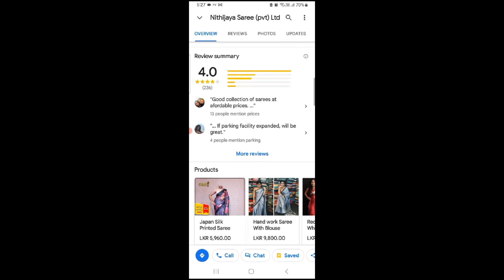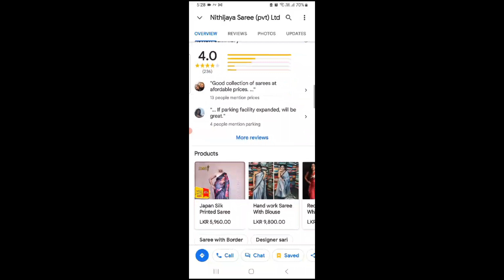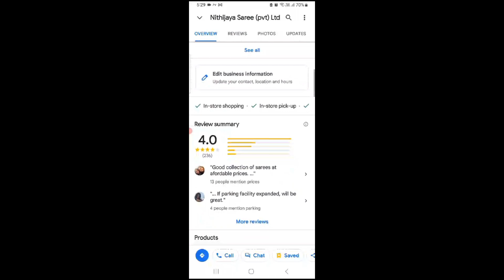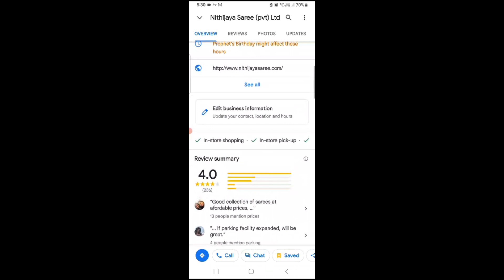ඔබටත් මැසේජ් එකක් ආවද? දැන්ම බලන්න VIDEO 1880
Stay Safe and Try to do online saree shopping
Buy Online

Latest Cotton Batik
cotton Designs |Batik Sarees
Sri Lanka. Nithijaya Saree.
bathik saree jacket design 2022
batik saree online#lanka batik saree
batik saree manufacturers
bathik saree for
Satin Silk Sarees
office saree
party saree design
batik saree design
batik material
batik shop
wedding saree Colombo
batik sree
batik saree design
low price saree
satin where
cotton saree design
latest saree Colombo
Wedding saree shop Colombo
lanka shop Srilanka
Saree Design Sri Lanka
Office saree online
Saree work items
Saree draping
Saree wearing new styles
Saree fashion
Saree hairstyle
Office saree shop
Office saree design
Office saree shop Sri Lanka
Saree shopping
Saree short
Saree Design 2022
Saree shop pettah
Saree shipping Sri Lanka
Office saree design
Saree jacket design
Office saree jacket
Office saree online shopping
Online shopping smart life
Batik design
Batik saree design
Office saree price
Batik saree price in Sri Lanka
Saree Mostar
Wedding saree price
Party saree design
Party dress
Party saree design smart life
Party saree
Party saree collection
Party saree styles
Party saree online shopping Sri Lanka
Batik
Office batik saree
Colombo shopping Smart Life
Pitakotuwa Shoopig Saree
Saree shopping smart Life
satin design Sinhala
sinhala saree video
koko shoo Sinhala video
Nithijaya saree